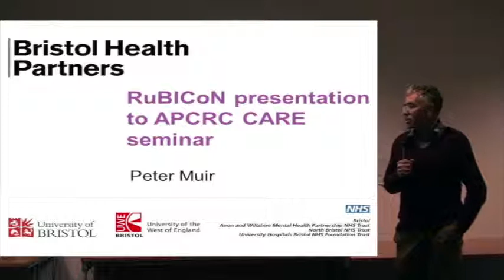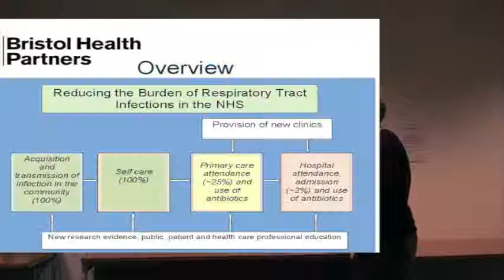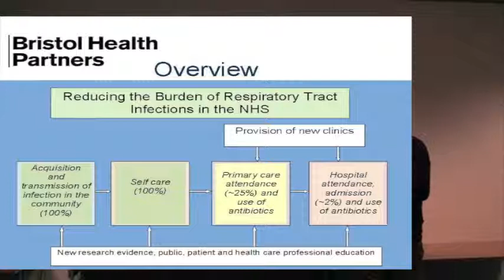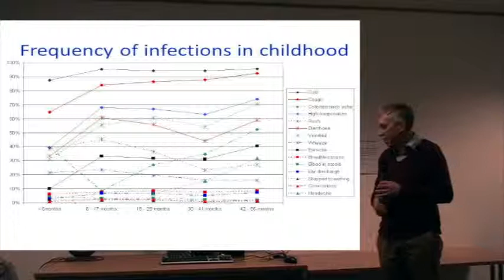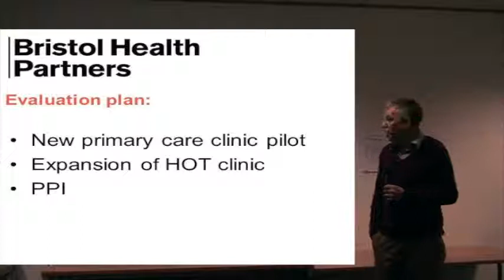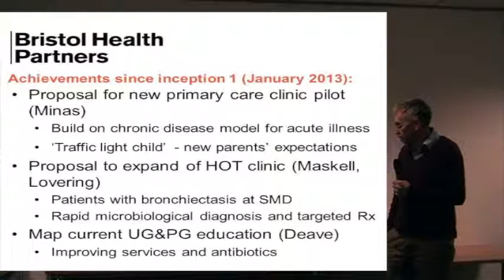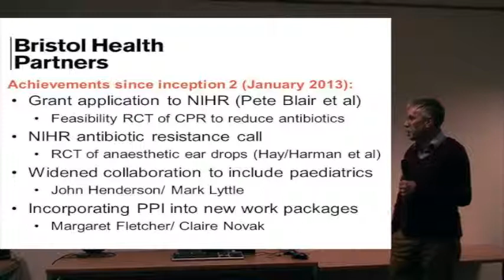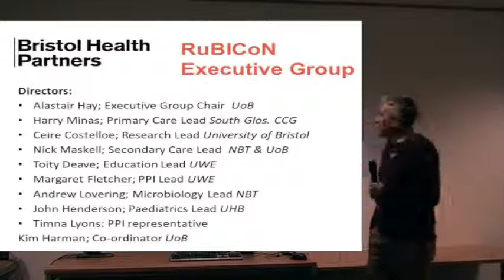Peter Muir talks about the Respiratory Infections Health Integration Team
Peter Muir, Consultant Virologist with Public Health England, talks about the work of the Respiratory Infections Health Integration Team (RuBICoN HIT). The team are looking at respiratory infections in children, and how parents can make informed decisions about their child's care, reducing the burden on the NHS and the community. This presentation is from the Avon Primary Care Research Collaborative seminar on Bristol Health Partners held in November 2013.